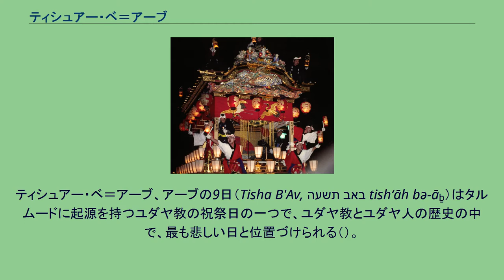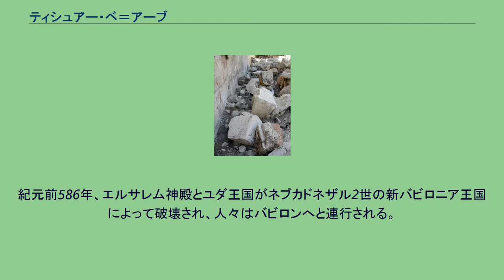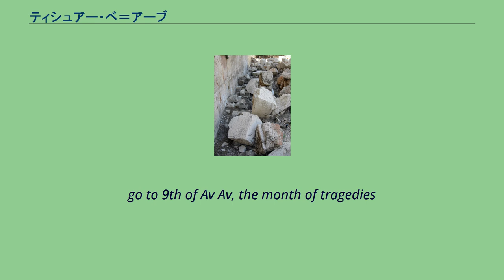ティシュアー・ベ＝アーブ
古代イスラエル・ユダ
ティシュアー・ベ＝アーブ、アーブの9日（Tisha B'Av, תשעה באב tish‘āh bə-āḇ）はタルムードに起源を持つユダヤ教の祝祭日の一つで、ユダヤ教とユダヤ人の歴史の中で、最も悲しい日と位置づけられる（）。
悲しみを記念する日である。
ユダヤ教徒は、ヨム・キプルに加え、この日も断食を行わなければならない。
しかし、ユダヤ教徒のなかには、ヨム・キプルには断食を行っても、この日は断食を行わない者もいる。
ミシュナー (マッセヘト・タアニート、4:6)には、ティシュアー・ベ＝アーブの日に次の5つの悲劇が起きたと書かれている： この日、モーセの命を受けて「約束の地」カナンを偵察した12人の斥候たちは、帰還していかにカナンがひどいところかという報告をおこなったため、人々は嘆き悲しんだ。
神はこれを見て怒り、モーセの引き連れた世代は約束の地に入れなくなった。
（民数記13章〜14章）ユダヤ人たちはこの日に先祖の犯した過ちを嘆く習慣を持ち続けている。
紀元前586年、エルサレム神殿とユダ王国がネブカドネザル2世の新バビロニア王国によって破壊され、人々はバビロンへと連行される。
（バビロン捕囚） 70年、エルサレム神殿（第二神殿）がローマ帝国によって再び破壊される。
（エルサレム攻囲戦 (70年)） エルサレムにおけるユダヤ人の対ローマ帝国反乱とそれによって行われたエルサレム包囲（70年）などの後、133年にローマ軍が神殿跡とその周囲を更地にしてしまったこと。
バル・コクバの乱により、135年にベータールが陥落、アキバ・ベン・ヨセフなど多くのタンナーイームが戦死する。
^ Telushkin, J. Jewish Literacy. William Morrow & Co, 2001, p. 656 ^ Proceedings of the Committee on Jewish Law and Standards of the Conservative Movement 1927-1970 - Volume III Ed. David Golinkin, The Rabbinical Assembly, Jerusalem, 1997. Responsa relating to
this topic in this volume include Marriage during the Sefirah 1949; Restraint on Marriages During the Omer Days 1952; A Dvar Torah Suggested by Lab Baomer 1962; Weddings During the Three Weeks 1964; Weddings During the Three Weeks 1968. Chabad.org Calendar,
go to 9th of Av Av, the month of tragedies